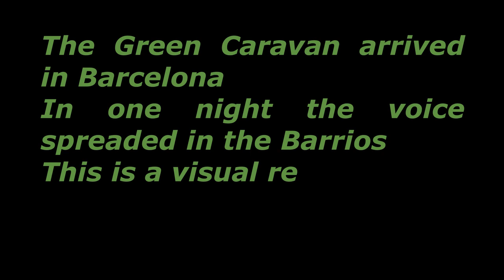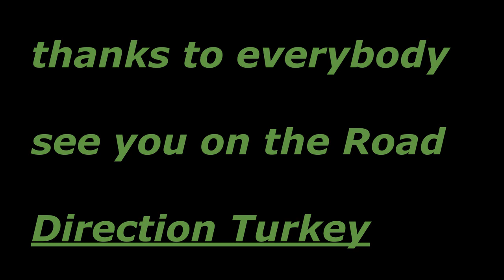GREEN CARAVAN IN BARCELONA - FLASH EVENT -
The Green Caravan arrived to Barcelona and with just 24 hours preparation we create a family event for sharing our talents, experiences and a lot of love